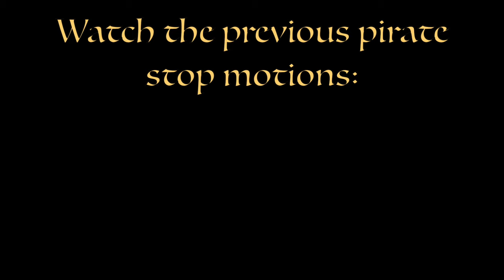Lego Stolen Pirate Chest: The Kraken Attack - Stop Motion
More than a year ago, the Lego stop motion "Lego Stolen Pirate Chest" was published. Today, there's a short continuation of the previous animation's post-credits scene.

The video was inspired by the movie "Pirates of the Caribbean: Dead Man's Chest" and by "The LEGO Kraken" by Hamster Productions.